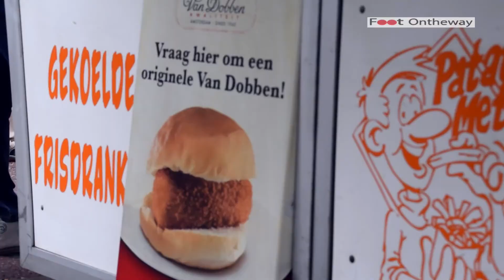AMSTERDAM | A spasso tra i canali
I amsterdam, the magic sentence that will lead you through amsterdam, on foot or on two wheels. Hop on your bike and ride through the streets of the bicycle capital of the world.